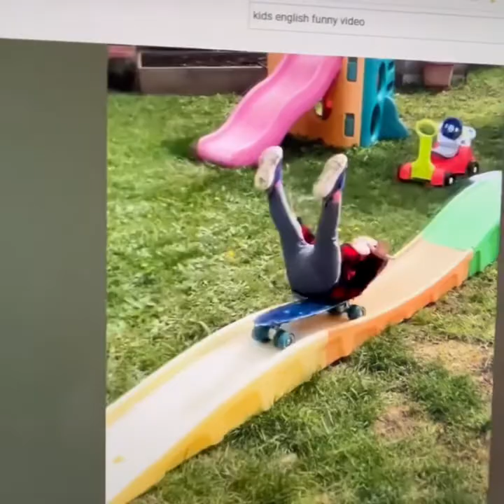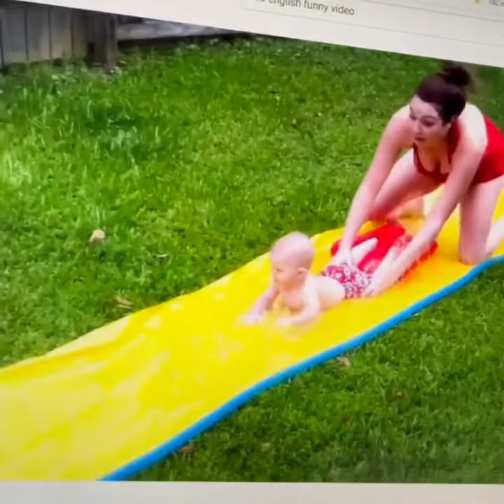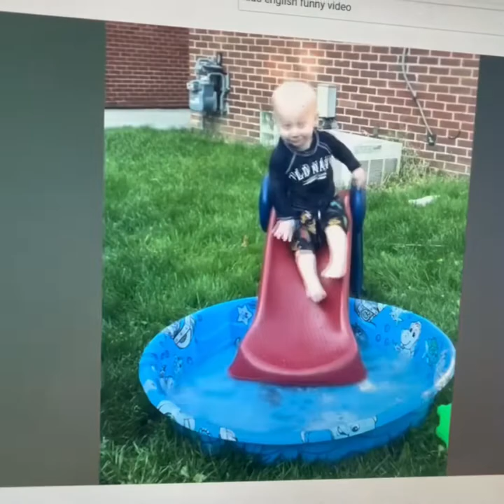Funny Kids Playing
Funny cute kids playing in playground